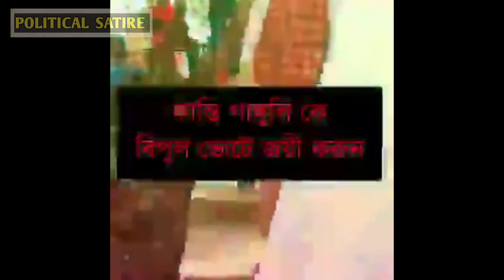বামেদের নতুন গান, ঝড়ের আগে কান্তি এলো কেউ তো এলো না। CPI(M) New Song ।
টুম্পা, লুঙ্গি ড্যান্সের পর বামেদের নতুন গান। টোটোর টাকা নিয়ে পালিয়ে গেছে। ঝড়ের আগে কান্তি এলো কেউ তো এলো না। এবার ভোটে হাল ফেরাবলাল ফেরাব তাই।